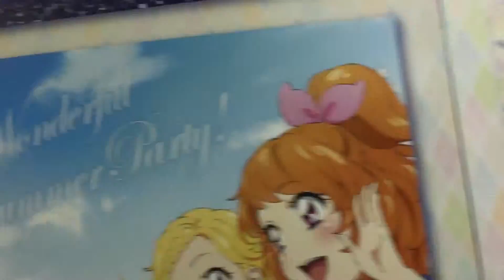アイカツポスターが大きな柱を一周囲むように張り巡らせてありますソラカラミニライブ開催 aikatsu